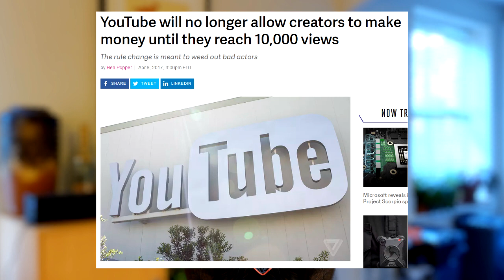Streamer encontra hater com extintor de incêndio AO VIVO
Streamer deu de cara com um hater com extintor de incêndio enquanto jantava